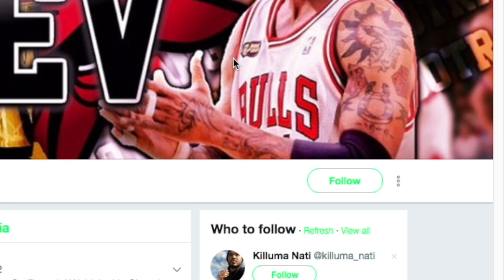CONFIRMED HOODIE MELO WILL BE IN NBA 2K18? 😲HOODIE MELO WILL BE MOST UNSTOPPABLE PLAYER! 2K18 Talk!